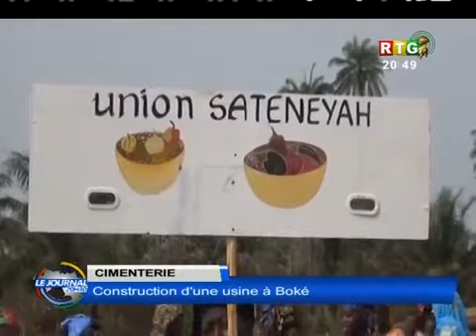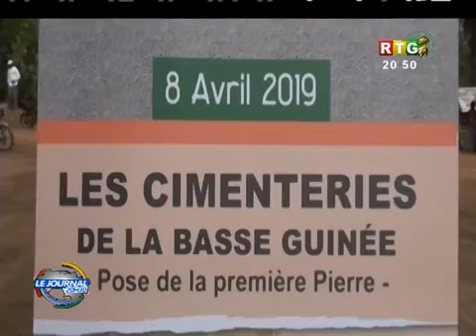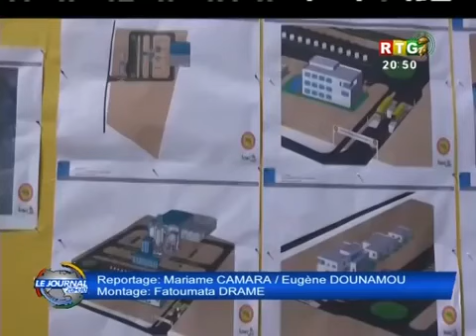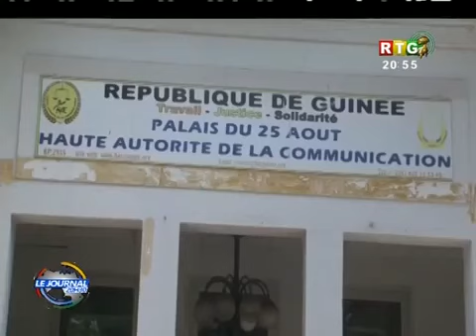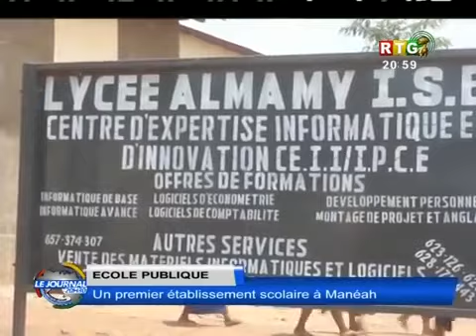RTG DU 7 AVRIL 2019